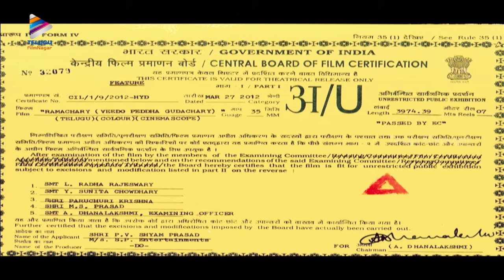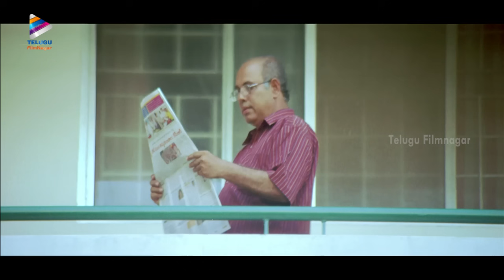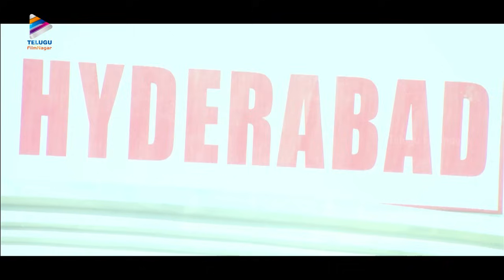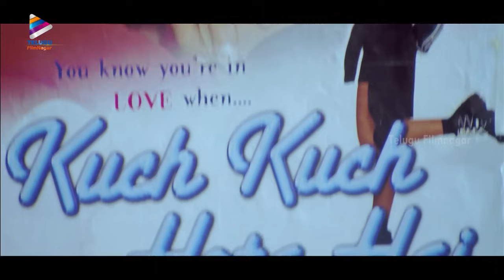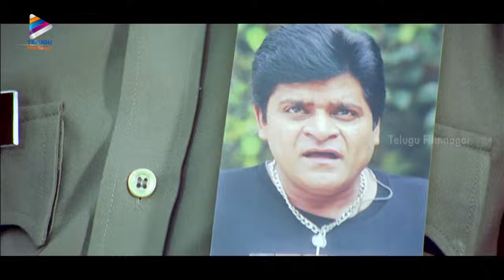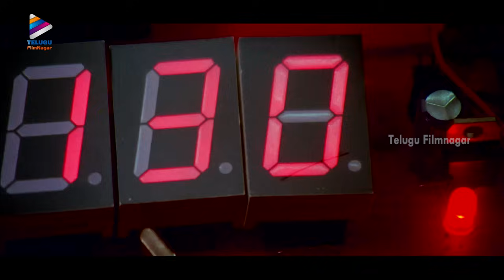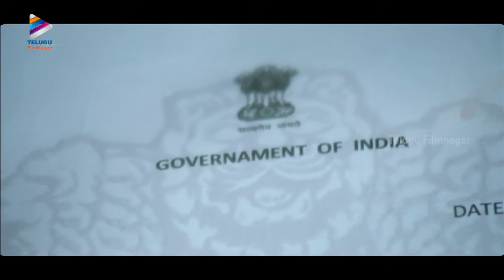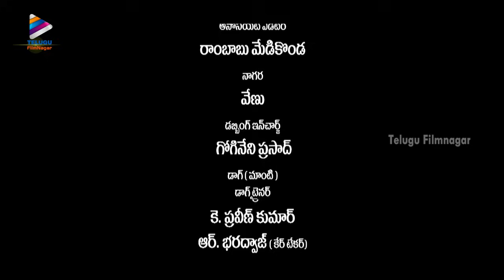Ramachari Telugu Full Movie | Venu Thottempudi | Kamalinee Mukherjee | Brahmanandam | Telugu Movies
Ramachari Telugu Full Movie on Telugu FilmNagar. Ramachari Super Hit Telugu Comedy Movie Starring Venu Thottempudi, Kamalinee Mukherjee, Brahmanandam, Murali Sharma, Giri Babu, Raghu Babu and Chandra Mohan. Music by Mani Sharma. Directed by G Eshwar Reddy. Produced by Venkata Shyam Prasad and Malla Vijaya Prasad.